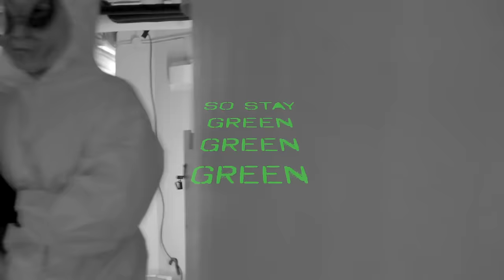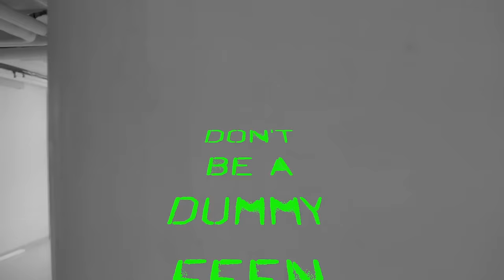Sa’Ra Charismata - Big Man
Listen!

Video director/editor : Joanna Simson

Music video by Sa’Ra Charismata performing Big Man. (C) 2016 Capitol Music Group AB